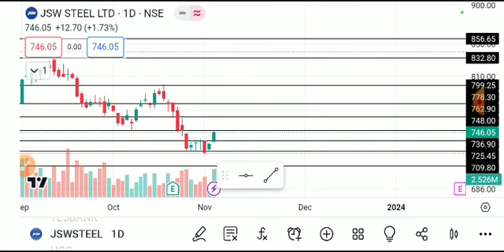JSW STEEL SHARE LATEST NEWS TODAY,JSW STEEL SHARE ANALYSIS,JSW STEEL SHARE TARGET,JSW STEEL SHARE